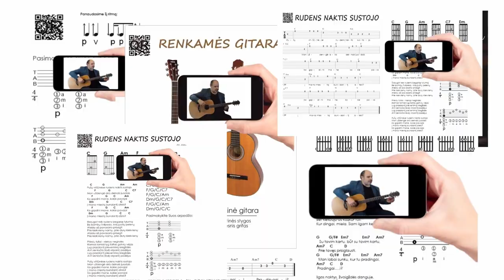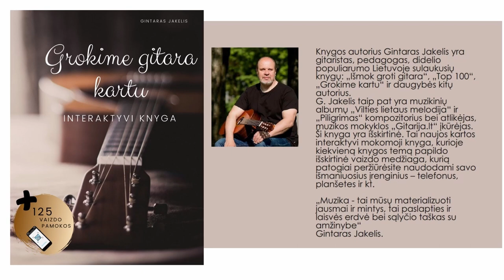Gitaros pamoka - Šoliuojantis RITMAS gitarai 🎸 Mokomės groti gitara.